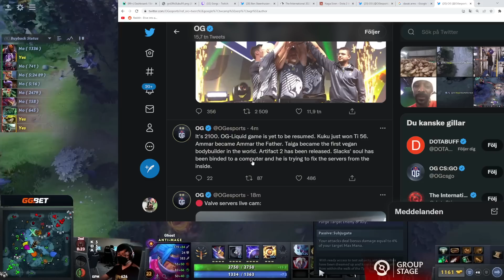Gorgc & Yapzor enjoying OG twitter memes about Misha's abandon incident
Credits:
Gorgc